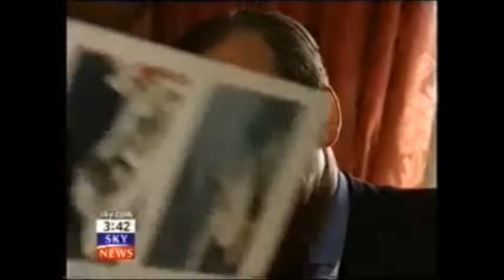First Lord of the Treasury RBS COUTTS & CO BILLION DOLLARS SYNDICATED LOANS TRUST Carroll Case